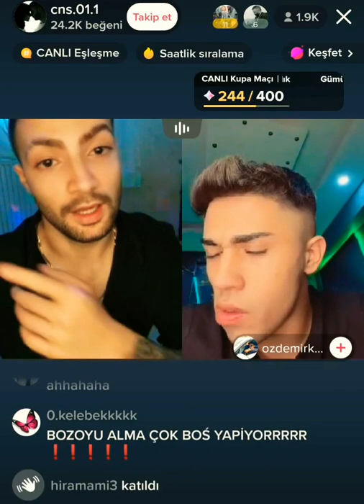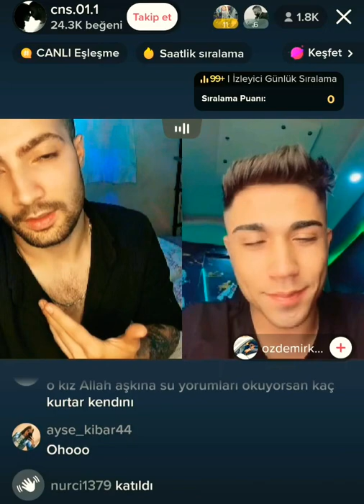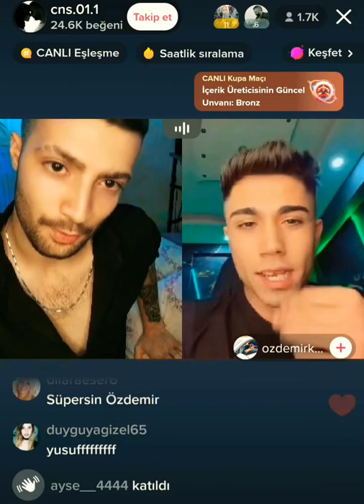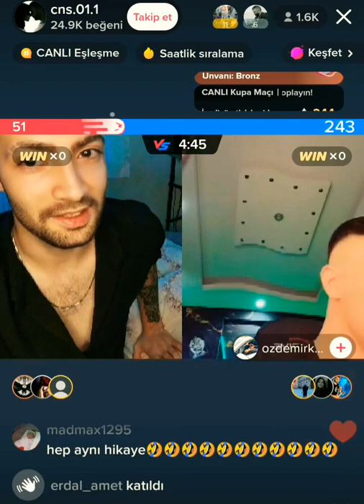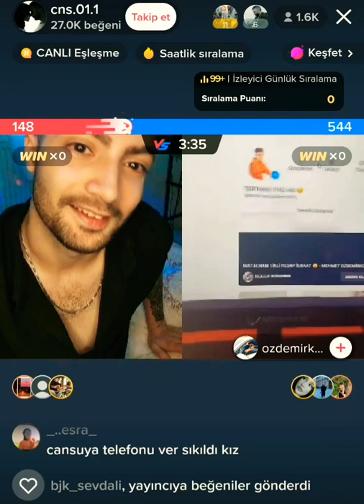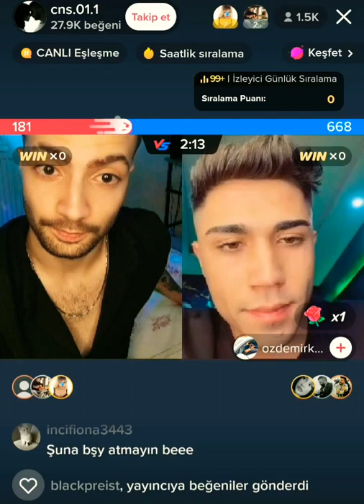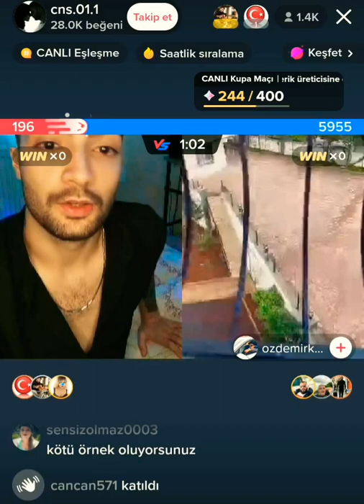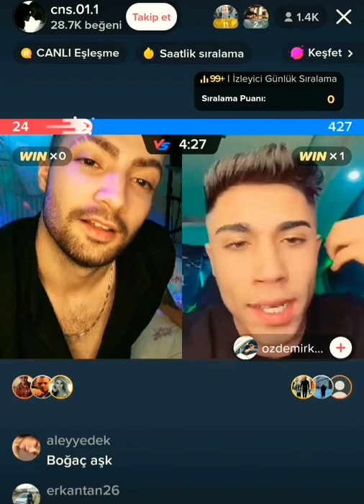Özdemirkol yine atarlı giderli